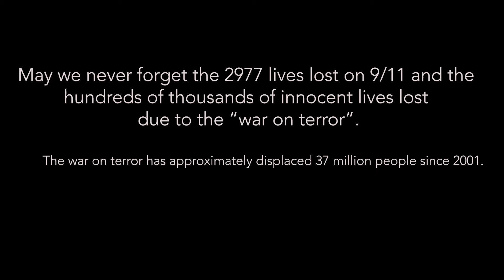Being Muslim after 9/11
We asked Muslims to share what it was like to be Muslim after 9/11. What was it to navigate Muslim-ness in a post 9/11 world. Some of these Muslims were born into this post 9/11 world where a large amount of people shared similar sentiments towards Muslims, others experienced the shift and were aware of the stark differences.

On September 11th 2001, the world trade center was bombed and 2977 innocent lives were lost. Due to media sensationalism Muslims and other groups that appear to look Muslims such as Sikh men were on the receiving end of islamophobic attacks. Till this day, Muslims and other groups continue to face discrimination due to their faith.

If you would like to be in a Habasooda video, please fill out this form:

About MusTalk:
Mus Talk = Muslims Talk. We give Muslims a topic/question. MusTalk is their platform to unapologetically discuss their own unique Muslim experiences

About Habasooda:
Habasooda is committed to sharing diverse Muslim narratives, and strives to always keep it real about the realities of being Muslim in the 21st century. We are sharing our own narratives and not letting the Media have the final word about what it means to be a Muslim.